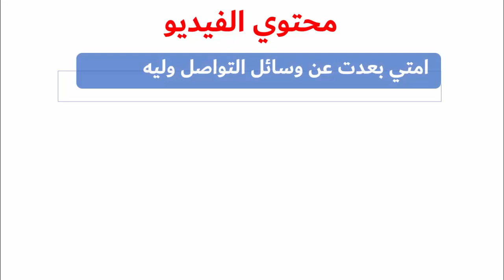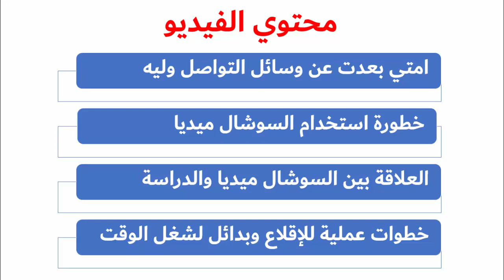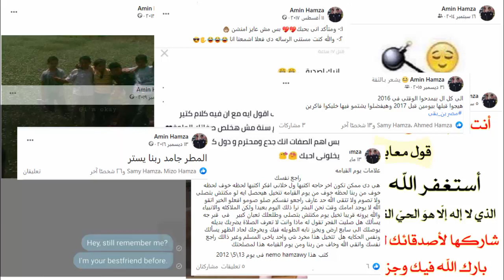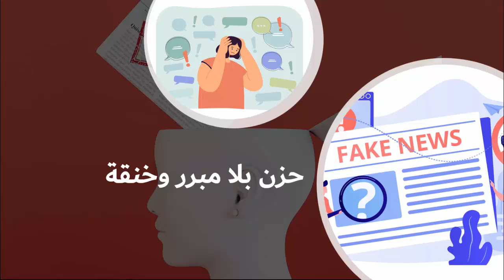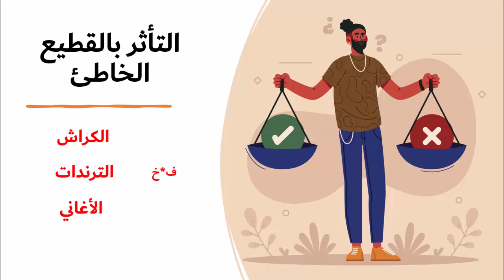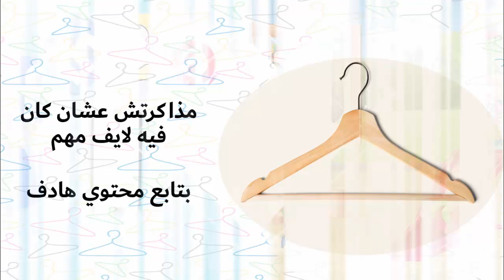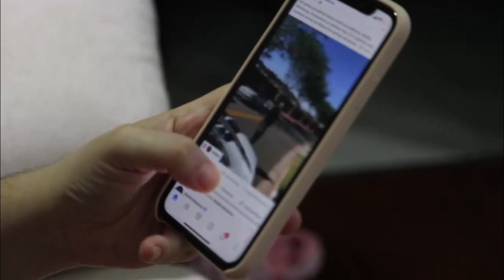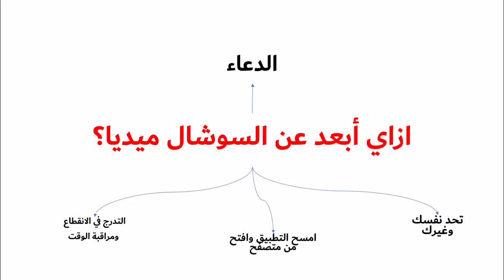ليه لازم تمسح فيسبوك - 365 يوم حُر | تجربة البعد عن السوشيال ميديا لمدة سنة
تيك توك و فيسبوك وانستجرام بقوا حياتنا واحنا جزء منهم مش العكس وحرمونا بده من الاستقلالية الفكرية في الفيديو هشاركك تجربة البعد عن السوشيال ميديا أو وسائل التواصل الاجتماعي وازاي ده فرق معايا وايه هي اضرارها وازاى تقلع عنها

أقسام الفيديو لتسهيل الوصول
0:00 مقدمة
0:36 محتوي الفيديو
1:16 خرافة اتباع القطيع
1:59 امتي بعدت عن السوشيال ميديا وهل فعلا هي تجربة تستحق؟
2:51 اضرار السوشال ميديا | الحزن الغير مبرر
3:30 انعدام الثقة بالنفس
3:59 التأثر بالقطيع الخاطئ
5:20 الادمان القهري
5:40 شماعة للهروب من الإنجاز
6:03 الحرمان من المتعة الحقيقية
6:34 العلاقة بين السوشال ميديا والدراسة
7:08 ازاي تبعد عن السوشال ميديا
8:18 الخاتمة
كلمات مفتاحية لتسهيل البحث
فيس بوك - فيسبوك - ميتا - تحديث